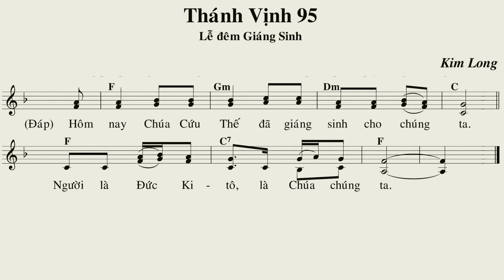Thánh Vinh 95 Lễ đêm Giáng Sinh - Kim Long (bè trầm guitar)